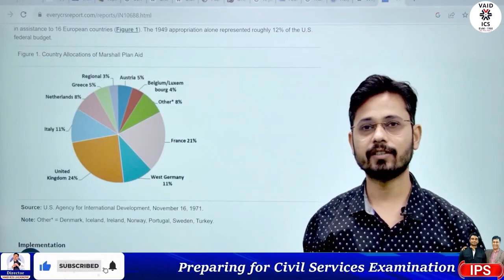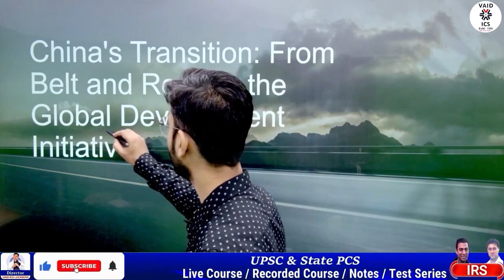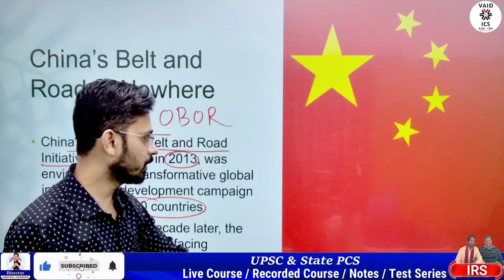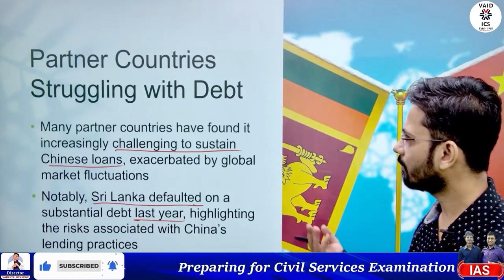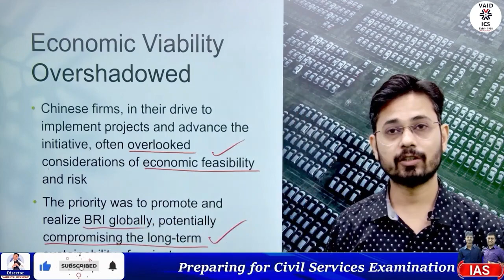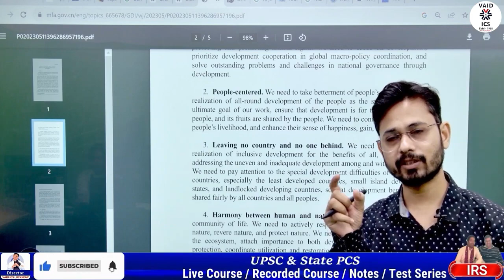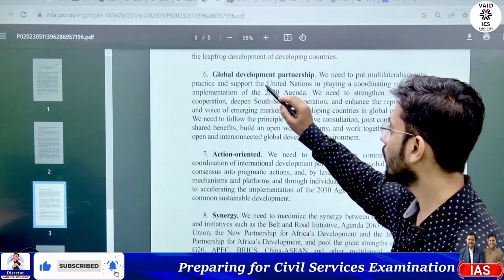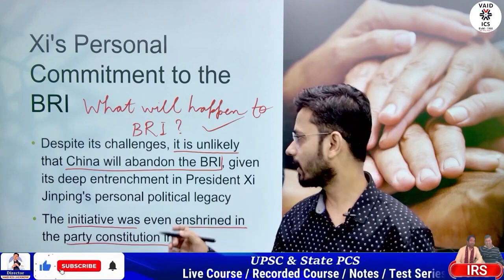From BRI to GDI: Is BRI failing? Why is China changing its Geoeconomic strategy upsc lets decode it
China's Belt and Road Initiative (BRI) is losing prominence as it approaches its 10th anniversary, giving way to the new Global Development Initiative (GDI). The launch of these two initiatives was influenced by different economic and geopolitical contexts. The BRI emerged during a period of commodity boom and aimed to strengthen China's ties with the Global South through infrastructure and trade, while the GDI was introduced in the wake of the COVID-19 pandemic, which disrupted global supply chains and led to a decline in BRI-related investments. Additionally, shifting international dynamics, including the United States' Indo-Pacific Strategy and its own development arrangements, contributed to the changing landscape. Domestically, China's fiscal challenges and a shift towards sustainable economic growth prompted the GDI, while the BRI focused on large-scale infrastructure projects. Symbolically, the GDI's launch at the United Nations General Assembly underscores China's intent to create a more multilateral, inclusive development framework, in contrast to the BRI's criticized bilateral and Sino-centric approach.

The BRI and GDI represent China's evolving strategies in response to shifting global circumstances, moving from the resource-intensive BRI to the more multilateral, sustainable, and fiscally responsible GDI, reflecting changes in China's domestic priorities and the competitive international landscape.

𝟯𝟬𝟬𝟬+ 𝘀𝗲𝗹𝗲𝗰𝘁𝗶𝗼𝗻𝘀 𝘀𝗶𝗻𝗰𝗲 𝟭𝟵𝟴𝟴
VAIDS ICS Lucknow, a leading Consultancy for Civil Services & Judicial Services, was started in 1988 to provide expert guidance, consultancy, and counseling to aspirants for a career in Civil Services & Judicial Services